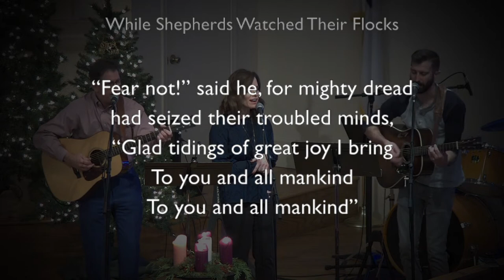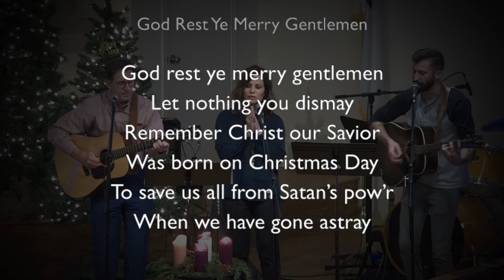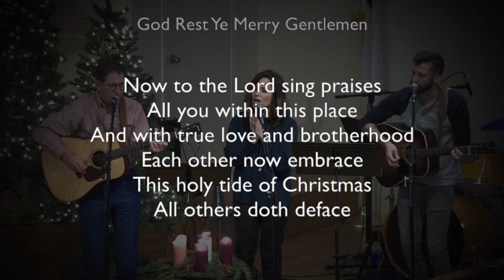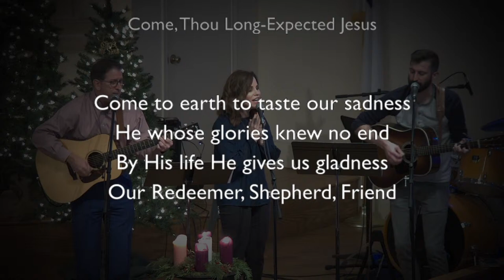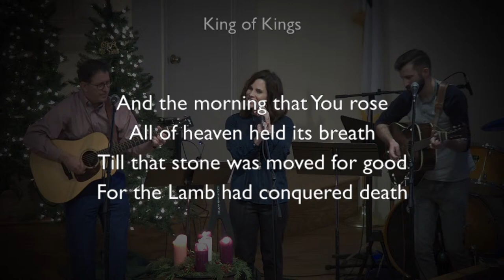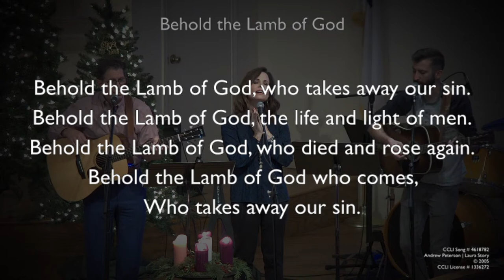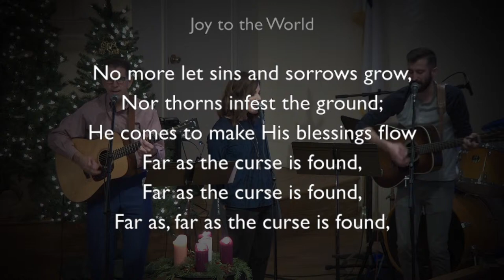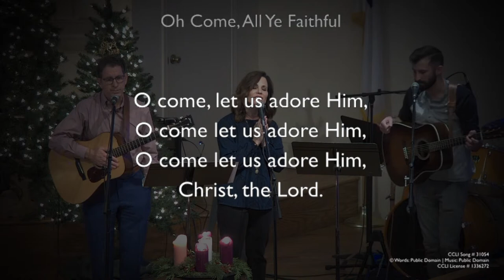What Do You Do With The Perfect Gift? (pt.2)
1 John 4.13-21

CONTENT
0:00:00   Intro
0:09:35   Call to Worship
0:11:36   "While Shepherds Watched Their Flocks"
0:14:22   "God Rest Ye Merry Gentlemen"
0:17:40   Reading of Luke 1.26-38
0:19:34   "Come, Thou Long Expected Jesus"
0:22:46   "King of Kings"
0:27:04   "Behold the Lamb of God"
0:29:31   Communion
0:38:18   "Joy to the World"
0:41:42   "Oh Come, All Ye Faithful"
0:42:56   Announcements
0:45:19   Pastoral Prayer
0:48:54   Message
1:17:49   Doxology
1:18:34   Benediction
1:19:14   Outro